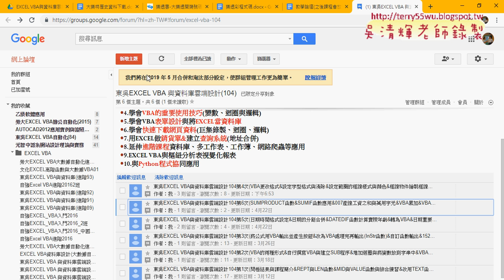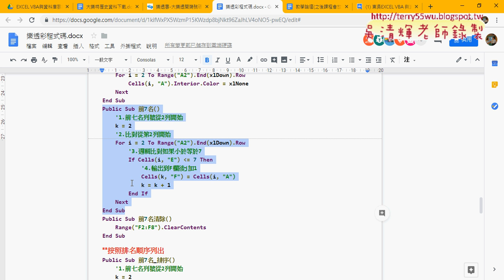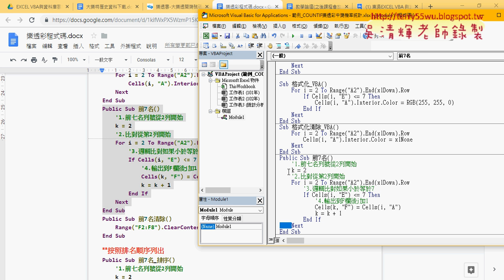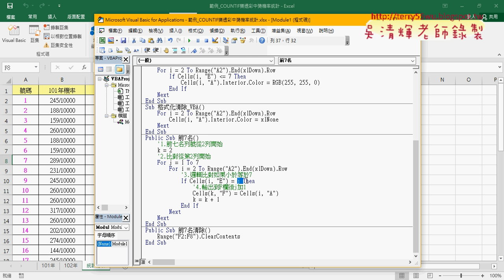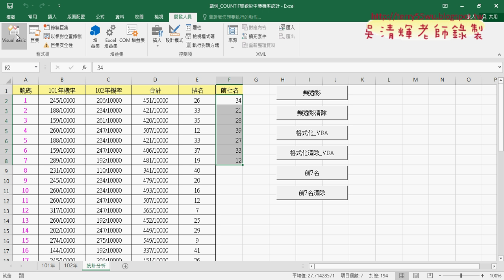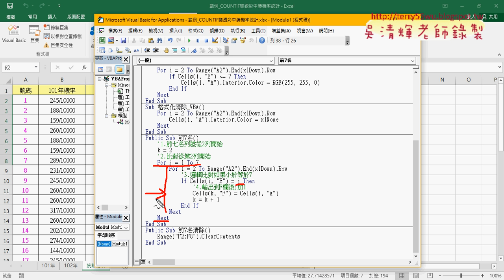09 按照順序輸出前七名號碼